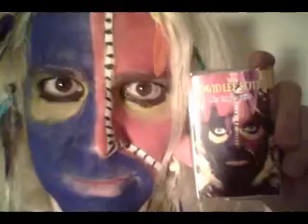Jay TV: Episode 8 - Witch Doctor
Jay TV Episode 8 - Hosted by Diamond Jay "The Witch Doctor sings Tobacco Road"